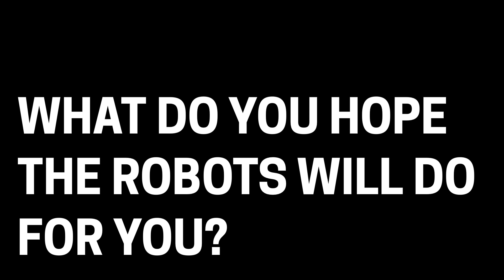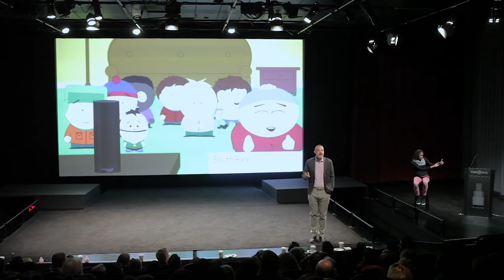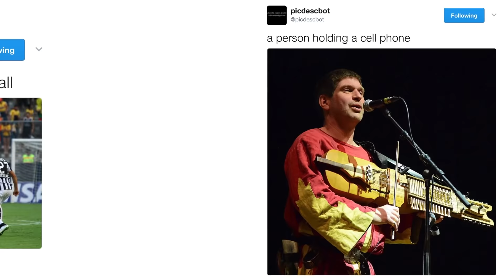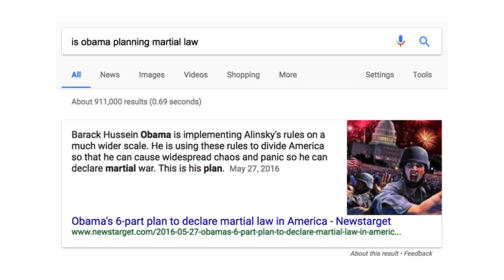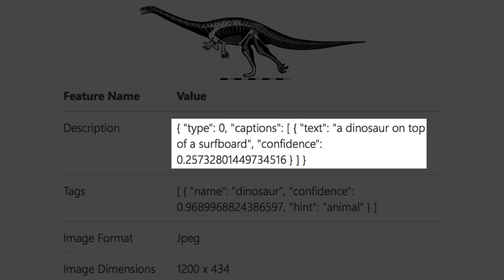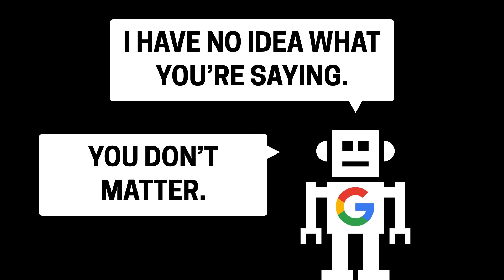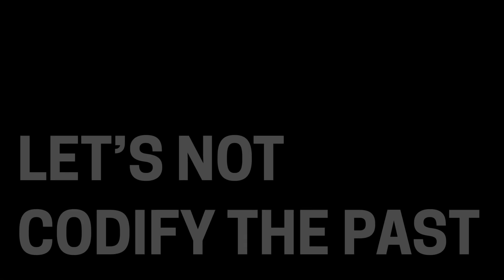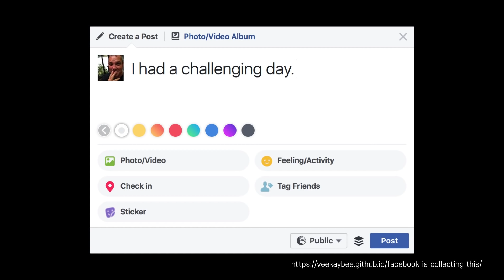Josh Clark: The Era of the Algorithm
What do you want the robots to do for you?

Josh Clark at CreativeMornings New York, January 2018. Free events like this one are hosted every month in dozens of cities. Discover hundreds of talks from the world's creative community